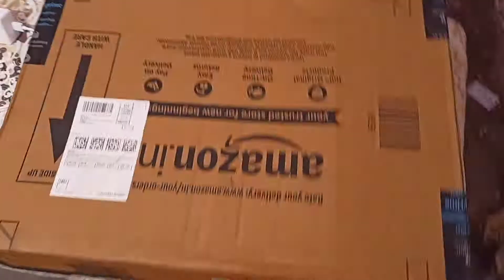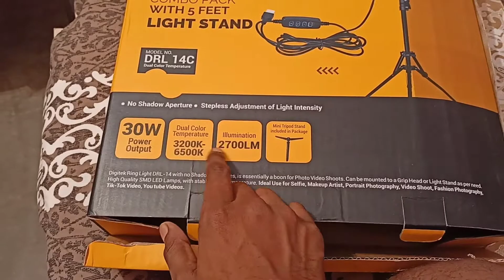Digitek Ring Light 14 Inches Unboxing and Review | Best Ring Light for YouTube, Reels, Instagram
about description:

best ring light for Reels
 best ring light for makeup
best ring light for photography